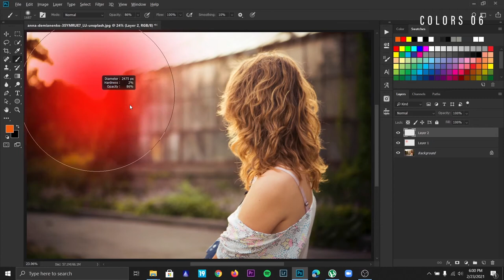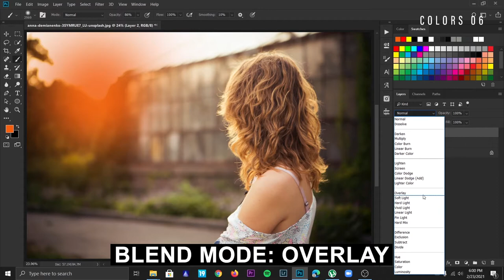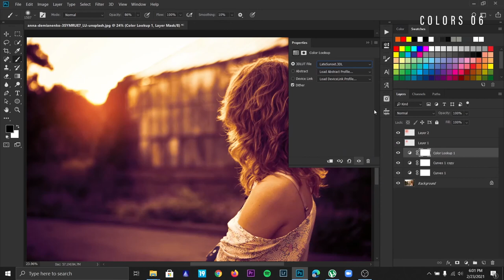Golden hour sunset backlight effect in Photoshop | Add Sunlight Photoshop Tutorial | Photo Effects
In this easy tutorial, I'm going to show you how to edit the golden hour sunset backlight in Photoshop. Let's role.

Start with adding a new layer. Select the brush tool. Select bright orange color for the foreground. With flow and opacity at 100% click once the horizon and change the blend mode screen. Again create a new layer and do the same as previously done. Change the blend mode to Overlay this time and adjust the position.

Now, we have to make some adjustments. I mostly use curves to make the sunset look. In this image, I also used a color lookup adjustment layer to make the image stand out.

The final is an amazing golden hour sunset backlight effect with sunlight.

Hi, I'm Jobaer.
First of all, thank you very much for clicking on this video. I hope you enjoyed this video.
Your every like, dislike, comment, and subscription matters.